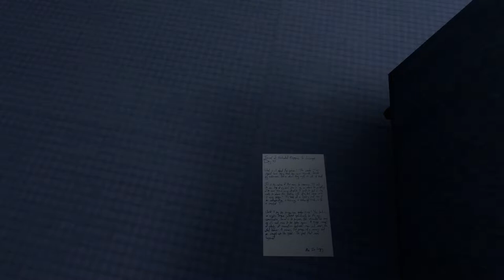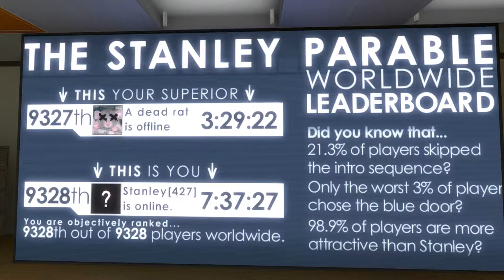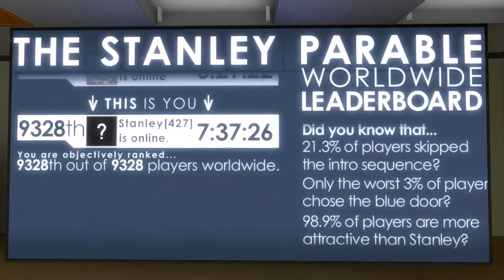Lets Play The Stanley Parable Episode 2 - The Bad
The Stanley Parable is an interactive story modification built on the Source game engine, developed by Davey Wreden and released in July 2011. A high-definition remastered stand-alone version, including new story elements, was developed by Wreden and Source modeler William Pugh under the Galactic Cafe development team name.

While both the mod and the remake use the first-person perspective common to other Source engine mods, there are no combat or other action-based sequences. Instead, the player controls the protagonist, Stanley, through a surreal environment, with each step of the process narrated, voiced by British actor Kevan Brighting. The player has the opportunity to make numerous decisions on which paths to take, including going against what the narration is telling them to do, each choice leading to different narrations and endings. Wreden envisioned the game after considering that most major video game titles confine the user to its rules, and considered how to construct a narrative to challenge that notion. Outside of Brighting's voice work of the narrator, Wreden built the modification himself, initially as a personal project for his career goals but soon expanding to a wider release once he had shown it to friends and other players. The modification received critical attention as a new variation of creating interactive fiction within a game engine, and provided a thought-provoking narration to discuss with others on the nature of choice and predestination within video games.

In this series we will be taking a look at some of the many possible endings in this beauty of a game.